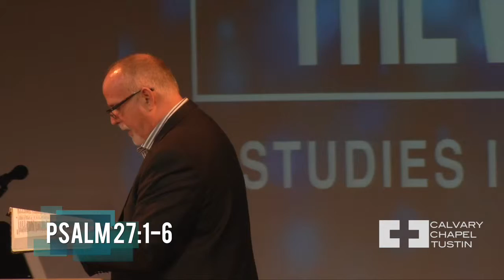It's All Yours Part 1